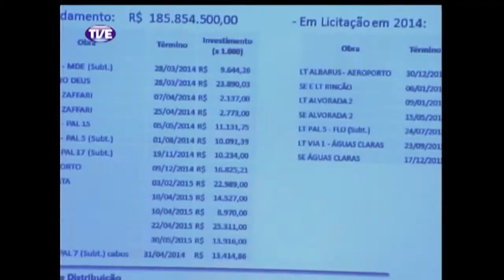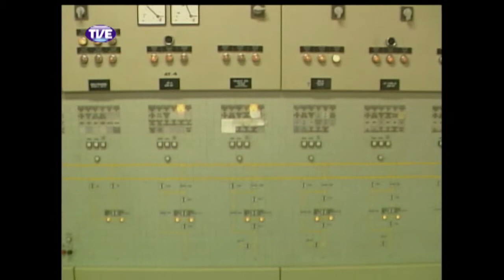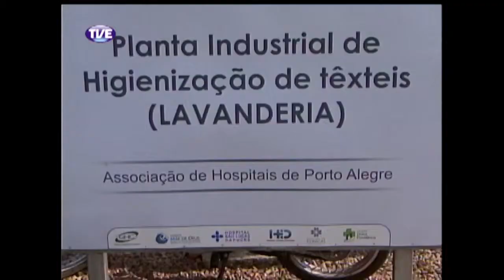Jornal da TVE Segunda Edição 10/02/14 Bloco 2